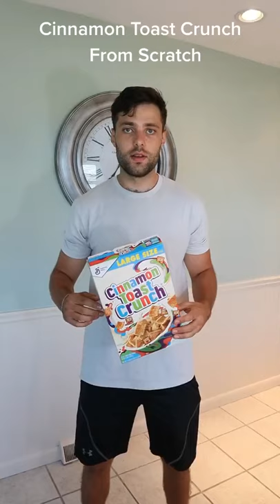Game changer Cinnamon Toast CRUNCH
🔥 Social Media🔥

🎶  Say So (Instrumental Version) [Originally Performed by Doja Cat] - Elliot Van Coup